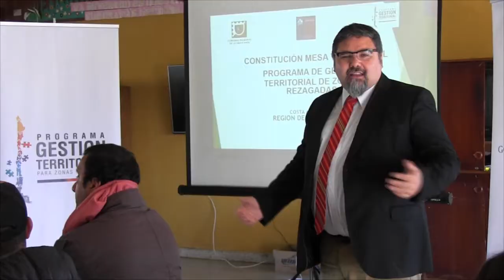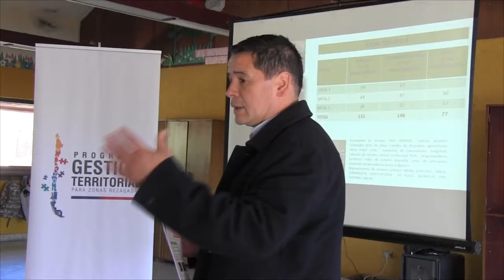MESA PRODUCTIVA CON PROFESIONALES COSTA ARAUCANIA - NOTA CANAL 8